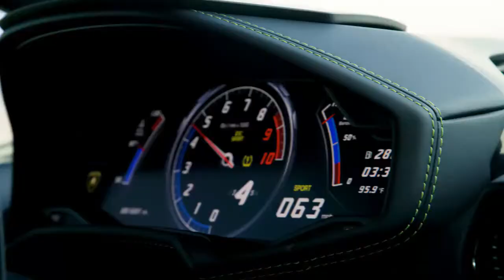World genX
ตัวอย่างรายการใหม่ของทาง DX chanal